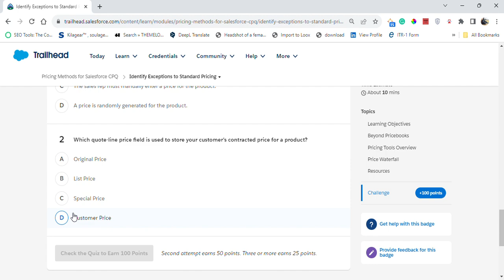Pricing Methods for Salesforce CPQ | Salesforce Trailhead | Identify Exceptions to Standard Pricing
Module: Pricing Methods for Salesforce CPQ ( Challenge 2 )
Quote prices with precision using Salesforce CPQ pricing tools.
Unit-2: Identify Exceptions to Standard Pricing
Solution of Salesforce Trailhead -  Identify Exceptions to Standard Pricing

salesforce
salesforce developer
salesforce crm
salesforce cpq
salesforce intergation
salesforce trailhead

trailhead salesforce
trailhead

Connect On:-